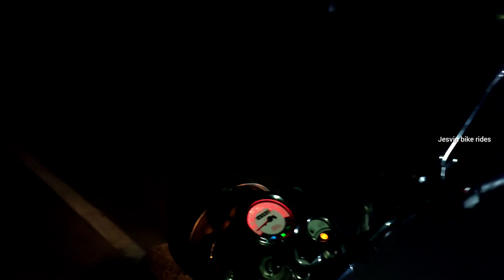kolli Hills 😍 | 72 Hairpin Bends | Royal Enfield Worst Performance 🤬🤬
In this video I was shared my memories with you guys 🤗😍 kolli Hills we planned many times but unplanned trip is always best 😅😅

I think you are all like this video 😍 comment your feedback guys 👇🏿